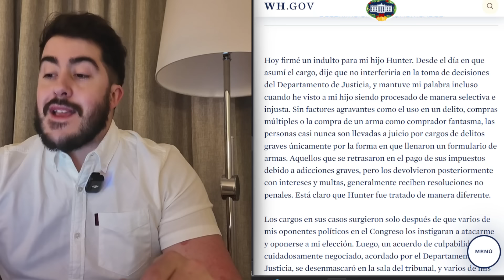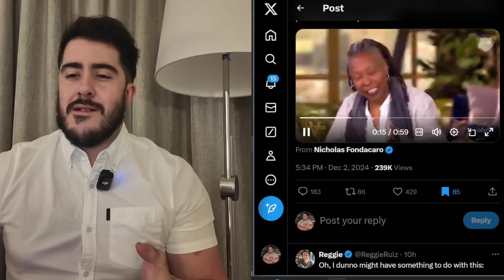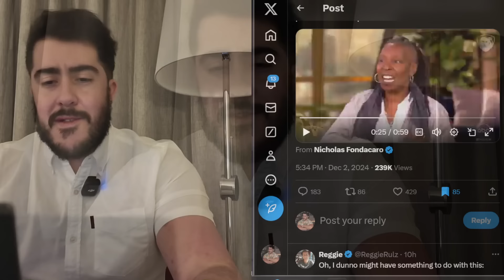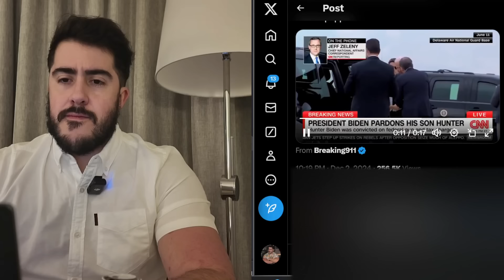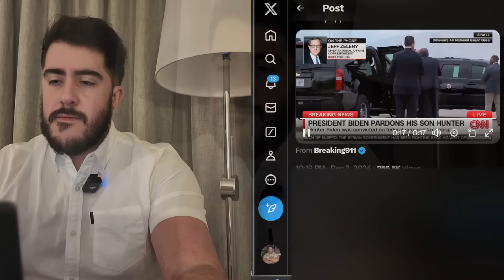INSOLITO: Biden PERDONA a su hijo Hunter